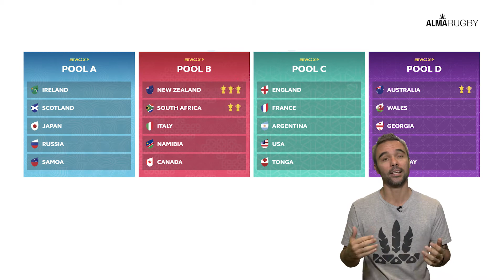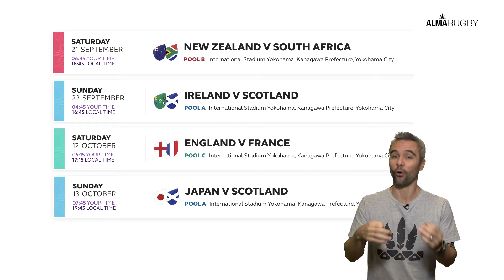Último passo do Caminho pro Japão antes de embarcar pra Copa do Mundo de Rugby 2019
Adorei fazer essa série pré Copa do Mundo de Rugby, o nosso caminho pro Japão. E hoje é o último episódio. Bom porque a Copa do Mundo do Japão está começando!
O mais legal de tudo pra mim foi você ter participado, comentando e conversando aqui comigo.  Muito obrigado! Continue por aqui.

Nesse episódio tem mais curiosidades de Copas, tem as últimas palavras que a gente vai aprender aqui juntos antes de eu embarcar pro Japão.

Então, você fã do rugby inglês sabia que o Grande Jonny Wilkinson, o menino de ouro do rugby inglês que foi campeão do mundo em 2003,
 a gente já viu no episódio 03 que ele é o maior pontuador da história das Copas com 277 pontos, certo? Tambén é o recordista também em penalties convertidos 58 e Drop goals com 14 drops em Copas,

Aliás, sabia que antes da primeira copa do mundo de rugby, aquela de 1987, os Estados Unidos eram considerados “teoricamente” os campeões mundiais? Isso por que eles ganharam a medalha de ouro no rugby das olimpíadas de 1924 em Paris. O rugby deixou de ser olímpico depois dessa edição e só voltou aqui no Rio de Janeiro em 2016. Então entre 1924 e 1987 não ocorreu nenhuma competição com abrangência mundial e os americanos permaneceram com esse título por todo esse tempo.

O famoso pilar inglês Jason Leonard continua sendo o jogador com mais jogos disputados 22 partidas em Copas, e até 2015 ele estava sozinho e agora tem ao seu lado o grande, talvez o maior de todos, o capitão fantástico da Nova Zelândia,  Richie McCaw. Esse cara é impressionante, a lenda! O único capitão a liderar seu time a vencer duas copas do mundo consecutivas em 2011 & 2015.

O mais velho jogadora a marcar try foi o uruguaio Diego Ormaechea com 40 anos e 13 dias no jogo contra a Espanha no dia  02 de outubro de 1999 e o mais menino o George North  de Wales que tinha apenas  19  anos e 166 dias e não fez só 1 não, fez 2 tries contra a Namibia na copa de 2011 no dia 26 de setembro.

E o pior resultado dos All Blacks em copa do mundo? Veio com o choque da eliminação deles em 2007 quando não passaram pela primeira e única vez das quartas de final. Compensaram nas últimas edições e são os atuais maiores campeões com 3 títulos, seguidos pela austrália e africa do sul com 2 títulos cada e além deles a única seleção a ganhar foi a Inglaterra uma vez.

Aliás, em 2015 na Copa do Mundo da Inglaterra entre a fase de grupos e final os países que passam fazem uma reunião com a organização do evento, chefes de imprensa e nessa reunião o chefe de imprensa dos All Blacks o Joe Locke anunciou na reunião que a ALMA RUGBY era a imprensa favorita dos jogadores dos All Blacks da Copa.
Isso mostra a relação que a gente criou e os jogadores como o Kieran Read atual capitão e o Nehe “Skudz” me abraçando na volta olímpica né? Bom antes de chegar a ser campeão os times tem que passar pelas quartas e semi finais pra jogar a grande final. Os dois que  perdem a semi. Ainda disputam o jogo de bronze. E como eu falo, o rugby é um esporte de ALMA e dá sempre o exemplo, A Copa do Mundo de Rugby que era conhecida como feminina, tinha essa diferença, Copa do Mundo de Rugby e a Copa do Mundo de Rugby Feminina, a partir de agora tanto de homens como de mulheres tem o mesmo nome Copa do Mundo de Rugby. Ou seja, quem é fã do esporte vai poder assistir Copas a cada 2 anos,, depois dessa as mulheres jogam em 2021 na Nova Zelândia.
O estádio é o INTERNATIONAL STADIUM YOKOHAMA e tem capacidade para 72,327 pessoas. No Japão é tudo exato pelo que a gente tem aprendido. Yokohama é pertinho de Tokyo, uma horinha de trem viajando pro sul.

País de Gales

Alyn Wun Jones - capitão que tem dado a orientação e liderança como os grandes capitães fazem,
Liam Williams - considerado por alguns como o melhor full Back da atualidade e acho até engraçado o estilo de corrida dele
Jonathan Davies - pra mim um dos melhores, senão o melhor centro do mundo

Nova Zelândia
E vou ficar de olho no Kieran Read, ultima copa, agora como capitão e ele é um grande cara.
Aaron Smith que incendia, acelera o jogo e comanda como poucos os forwards e tem vários, mas como só posso falar três jogadores termino com o Ardie Savea, acho impressionante a energia dele, o quanto ele briga pra não ser derrubado e trabalha também muito em defesa.

Meu palpite da grande final eu deixei pro fim que é a final entre Nova Zelândia e Irlanda com a seleção do léprikan ganhando e se tornando os novos campeões de mundo.

Minhas ultimas palavras antes de chegar por lá são as palavras mágicas!

onegaishimasu - por favor
sumimasen - com licença
rugby com certeza copa do mundo de rugby tem terceiro tempo tem que falar kanpai - saúde!

arigato gozaimasu - muito obrigado aos NOSSOS PARCEIROS do INOVABRA HABITAT, agradecimento ao Helio do monstros do rugby pelos nossos mascotes das seleções e a você um ARIGATO GOZAIMASU muito especial  por estar junto comigo no Caminho pro Japão!